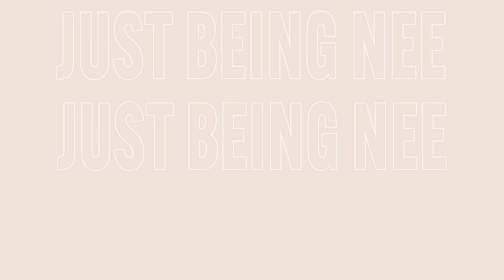SAHM Day in the life | Day in the life with a toddler | Real Day in The Life of a SAHM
In today's SAHM Day In The Life were giving you guys a real day in the life of a SAHM, my toddler bestie and I are tackling some mom chores, doing laundry and trampoline jumping. If you're new welcome to my SAHM vlog channel were I post SAHM day in the life, and day in the life of a stay at home mom content. I enjoy sharing the raw and real day in the life of a SAHM where you see just how busy SAHM ditl is. We are happy to have you here and I truly hope you enjoy a glimpse into our life.

All products always linked below!

》L i n k ' s  T o  P r o d u c t ' s  S h o w n《

+ SAHM Day In The Life | Real Day In The Life of A SAHM | SAHM DITL | Black Mom Vlogs

00:00 Intro
00:15 Todays Agenda - Real Day in the life of a SAHM
01:33 Mom Chores - Busy SAHM DITL
03:16 Thoughts - Day in the life of a stay at home mom
07:08 Target Run - Whats the vlog without a trip to target
08:58 Home Goods Buss
10:06 Day in the life of a sahm with a toddler

◦ Location: California
◦ Birthday: June '92
◦ Ethnicity: African American
◦ Height: 5'10"
◦ Daughter: Rylan, born January 2019